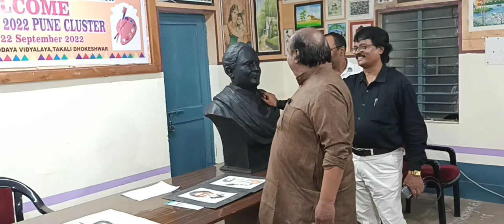Visual Arts 2D, 3D & Toys and Games Kala Utsav at JNV AhmednagarUnder Pune Cluster